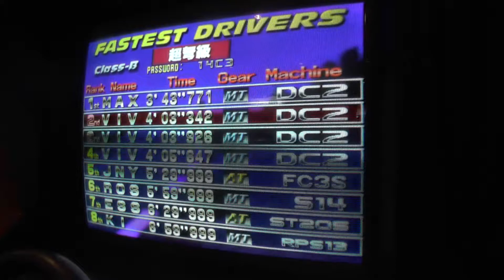初代バトルギア 超弩級!!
完走する為ならインテグラの使用もやむなしです。夜から朝になる演出が良かった。（2では朝のみだった）